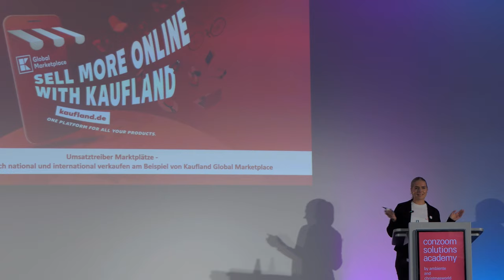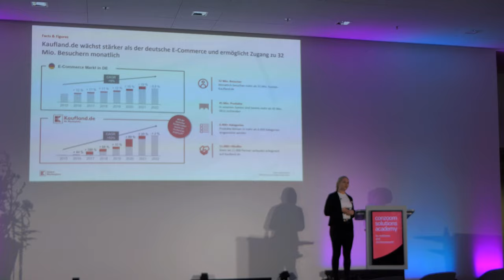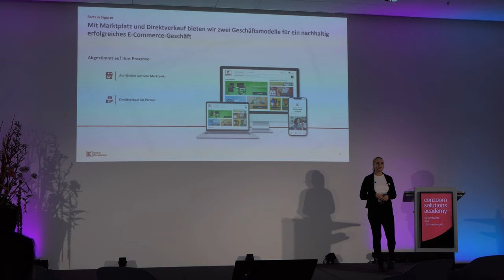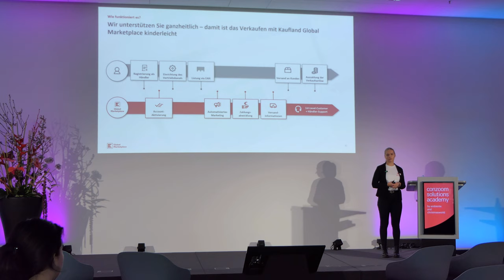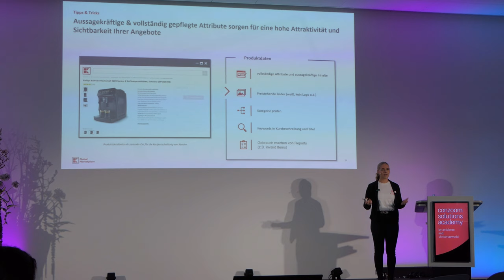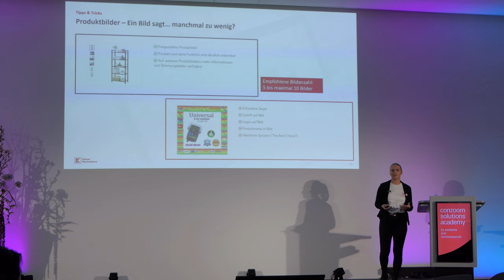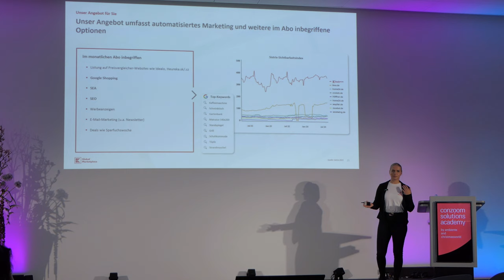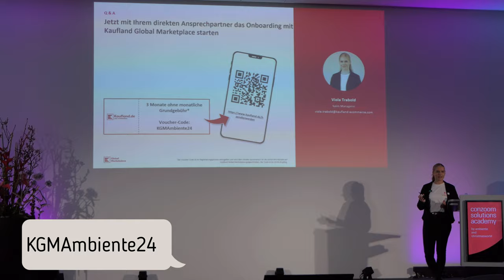Umsatztreiber Kaufland Global Marketplace | Fachvortrag | Ambiente 2024 | Frankfurt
Mit dem Code "KGMAmbiente24" bekommt ihr die Grundgebühr 3-Monate geschenkt. - OT: Umsatztreiber Marktplätze - Schnell und einfach national und international verkaufen am Beispiel von Kaufland Global Marketplace - Marktplätze bieten eine hervorragende Möglichkeit, um sich als Verkäufer breiter aufzustellen. Viola Trabold -&nbsp;Sales Manager national - gibt spannende Einblicke in den Kaufland Global Marketplace speziell in die Kategorien Home, Living & Dining. Die Multi-Marktplatz-Technologie ermöglicht es Ihnen mit einem Zugang auf mehreren Marktplätzen zu verkaufen und damit neue Zielgruppen zu erschließen. Erfahren Sie, warum Kaufland Global Marketplace in Ihrer E-Commerce-Strategie nicht fehlen sollte und welche zielgerichteten Maßnahmen zu einem optimalen Shop-Auftritt führen.